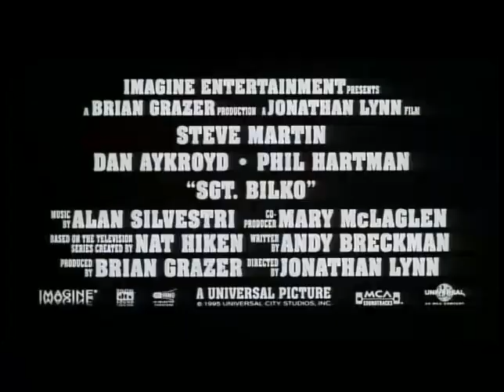Sgt. Bilko (1996) Trailer